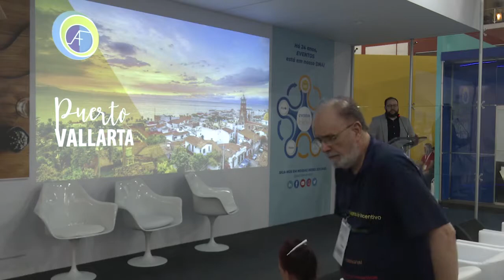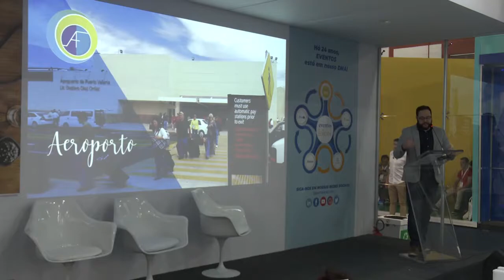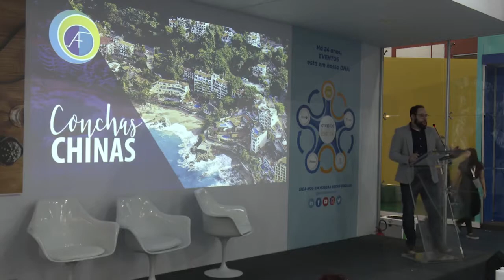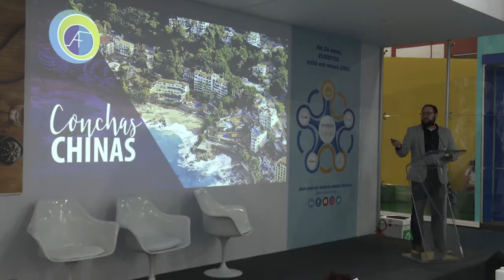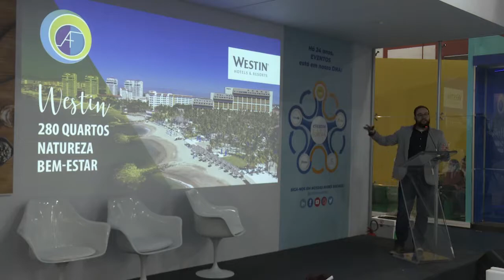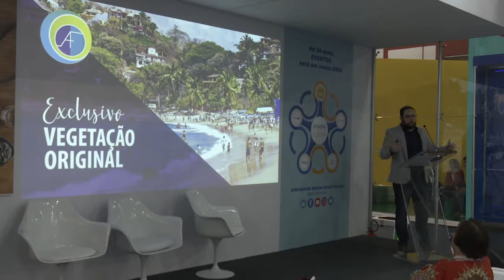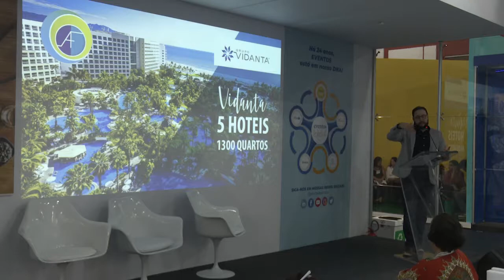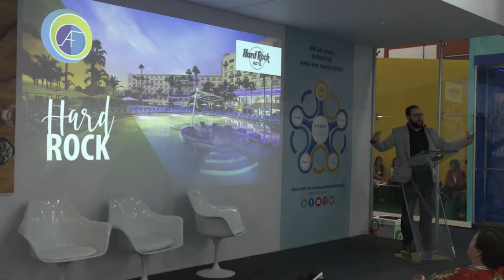Conecta Eventos - palestra Felipe Macedo - Destino: Puerto Vallarta/Mexico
Nos dias 26 a 28 de setembro, durante a Abav Expo 2018, a Eventos Expo Editora apresentou um ciclo de palestras com os profissionais que participaram dos projetos III Destinos Brasileiros para Eventos, publicado na edição 81 da Revista Eventos; e Destinos Mexicanos para Eventos, publicado na edição 84 da Revista Eventos.

Os palestrantes são profissionais experientes das principais agências e organizadoras de eventos nacionais, que visitaram alguns dos melhores destinos do Brasil e do México e no retorno escreveram uma reportagem para a Revista Eventos e no Conecta Eventos proferirão uma palestra sobre o destino que visitaram.